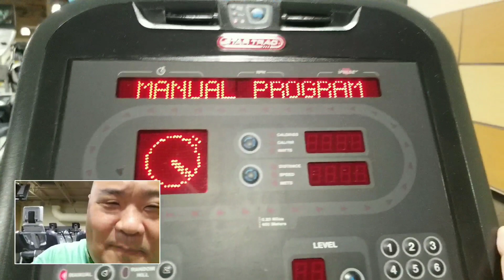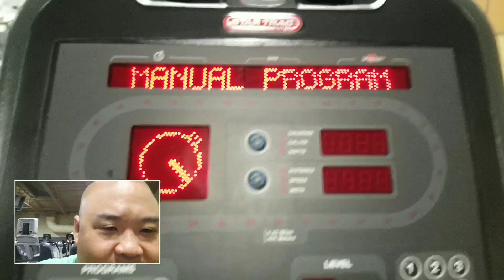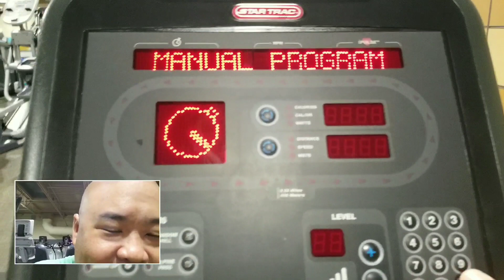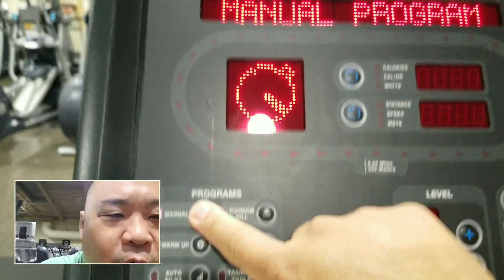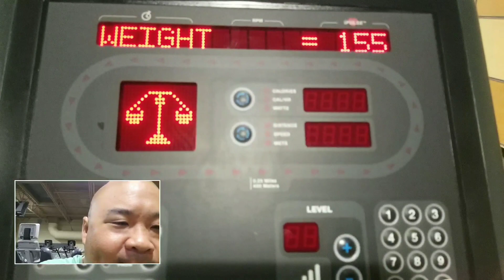BDS Lifestyle Reset: Day 237 - Huge Gains And Figuring Out What To Do